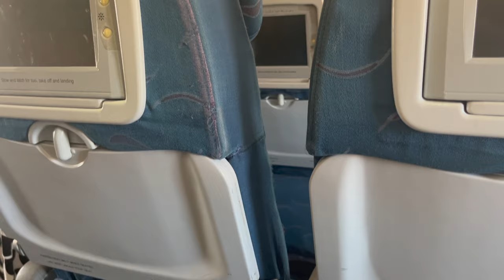VLOG: went to Tunisia just to see my parents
Hey travelers ♡

Back in Amsterdam editing vlogs from 2023!

My parents were in Hammamet, Tunisia and I was in Tenerife, so decided to get on some awful connecting flights and go see them. It was a wonderful vacation with a lot of eating and tanning in a nice resort, but we still managed to see how people lived.

Have a lot of fun while watching :)

Antoana xx

June 2023